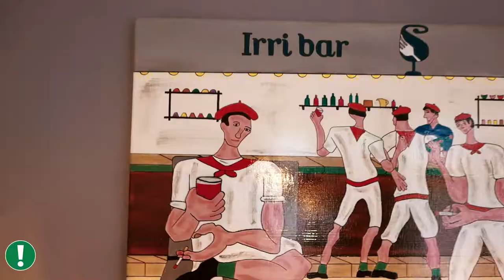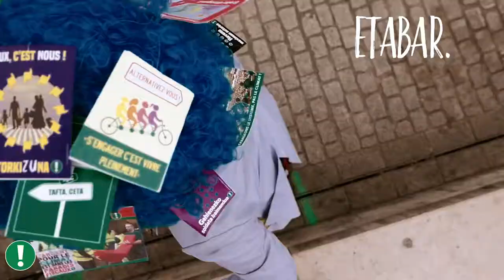Laguntzaileen deia - Bizi!-ren 10 urteak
📅 Heldu diren ekainaren 14, 15 eta 16an, Bizi !-ren sorkuntzaren 10. urtea ospatuko dugu !

3 egun horiek antolatzeko, laguntza behar dugu. Beraz lagundu nahi bagaituzu muntaketan, logistikan, apairuarentzat, ostatuan, garbiketarentzat, komunikazioarentzat, argazkientzat etabar…

Kontzertuak, zintzur bustitzeak, hitzaldiak, apairuak, ekintzak, poteoak… Zinez kristona izanen da !
Beraz oraindanik data horiek atxiki itzazu Baionara etortzeko 3 egun horietan zehar !

Ekainaren 16an igandez goizeko 9:45tan, deneri idekia den desobedientzia zibileko ekintza haundi bat iraganen da. Parte hartu nahi duzue %100ean bortitzkeriarik gabeko ekintza eder, alai, aldarrikatzaile horretan ?

Alaitutako bazkari haundi eta herrikoi bat proposatua izan da ekainaren 16an 13:00tan, Baionako Patxa plazan (karpa azpian).

3 egun horiek antolatzeko, laguntza behar dugu. Beraz lagundu nahi bagaituzu muntaketan, logistikan, apairuarentzat, ostatuan, garbiketarentzat, komunikazioarentzat, argazkientzat etabar…
Bizi ! -ri kidetu zaitez